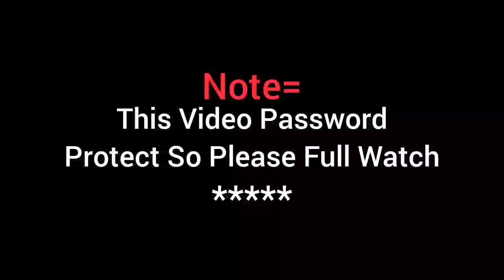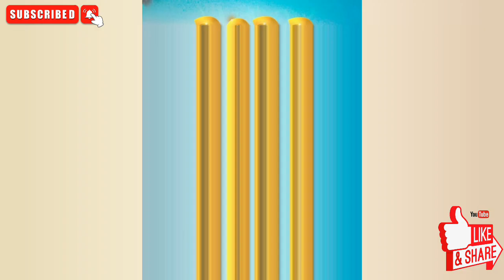Top 200+ 2023 HD Background Download | 2023 Photo Editing Background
दोस्तों इस विडियो में 4 अंकों का Password 🔒 दिया गया है । तो Please Video को बिना Skip किए फुल वाच करें।